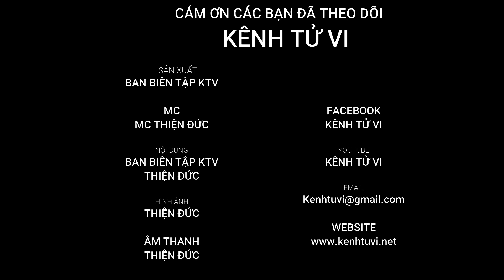Đập phá ĐÌNH CHÙA - Ăn trộm đồ của ĐÌNH CHÙA | Sẽ phải chịu những Nghiệp gì ???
Đình, chùa, miếu, phủ…. Nói chung đều là những nơi thờ tự các vị thánh thần phật, là nơi linh thiêng theo như góc độ tâm linh của chúng ta. Việc xâm phạm đến đình chùa, miếu phủ là một tội rất nặng, và việc ăn trộm cắp của đình chùa thì cũng phải chịu hậu quả tương tự

Người xưa có câu :”Phật thì từ bi, Thánh thì một ly cũng chấp”
Nhưng mặc dù phật từ bi những các vị hộ pháp của Phật thì không như vậy. Họ sẽ xử theo đúng luật nhân quả với những ai làm việc mạo phạm tới thần Phật

Nhìn chung hình ảnh các ngài Hộ pháp thường thấy là to lớn, mặc áo giáp trụ, đầu đội mũ Thiên Tướng, tay cầm bảo kiếm, chày Kim Cang, bảo xử. Dân gian vẫn thường có câu: “To như ông Hộ Pháp” để nói lên dáng vẻ khổng lồ oai vệ của Ngài.

Những người làm việc lành sẽ được các vị Thiện Thần ủng hộ, làm ác thì bị các vị Ác Thần trừng phạt khiển trách

Còn ở các đình đền miếu phủ thì thờ các vị thánh như Thánh Trần Triều Hưng Đạo Đại Vương, Thành Hoàng Làng, tam tứ phủ…vvv Nếu như bất kính với các vị thánh thần này thậm chí còn nguy hiểm hơn rất nhiều, bởi vì các vị thánh này đều là các vị tướng lĩnh, các vị quan chức có quân lính, tùy tùng, người phục dịch, và thường rất đông. Nên một khi đã phạm phải các vị này thì đều phải nhận hậu quả rất thảm khốc

Việc ăn trộm, trộm cắp những đồ vật của nhà chùa, nhà đình cũng phải chịu tột nghiệp cũng vô cùng lớn. Không ít hành động vì gian tà với nơi cửa chùa mà gặp những bất trắc, vận hạn trong cuộc sống đã được dân gian lưu truyền nhằm răn dạy con cháu biết gìn giữ và trân trọng cổ vật, đồ thờ ở chùa chiền.

Có rất nhiều người không tin vào nhân quả báo ứng, “thiện ác có báo”. Thực tế đã có rất nhiều trường hợp đã nhận quả báo ngay lập tức khiến cho mọi người phải tỉnh ngộ.